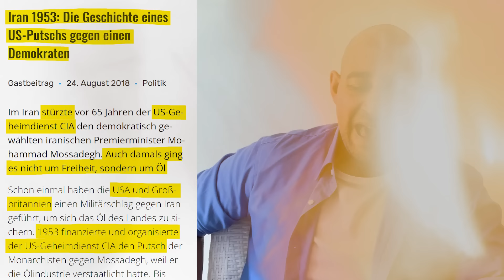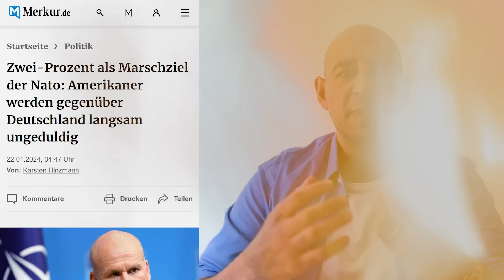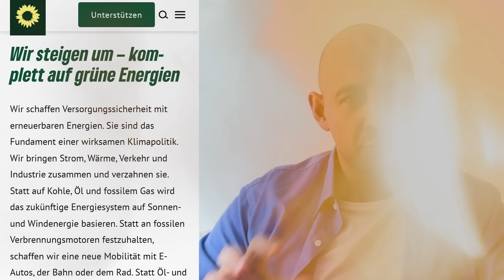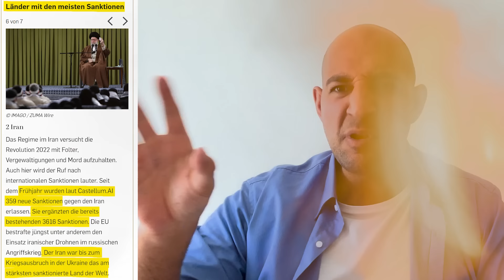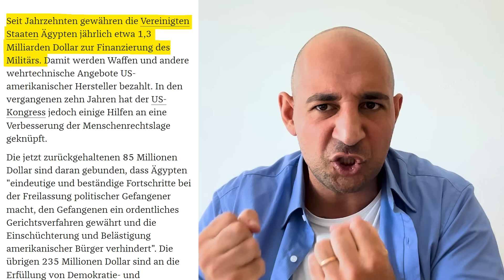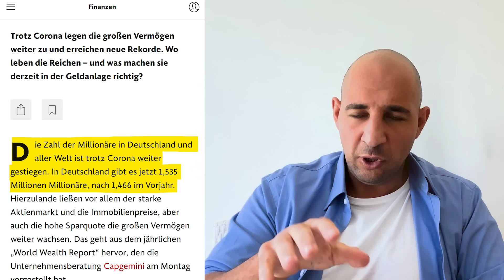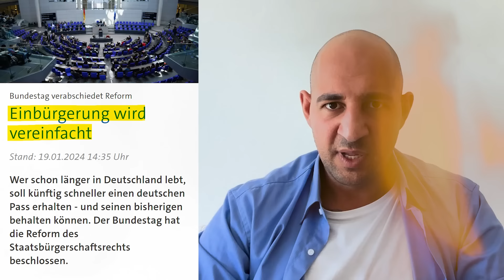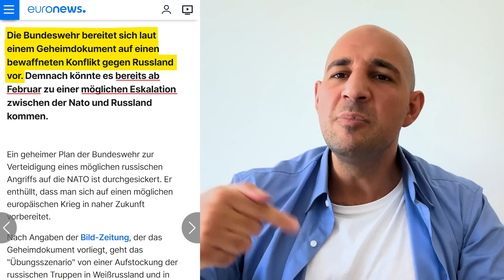Muslime gründen erste Partei in Deutschland!